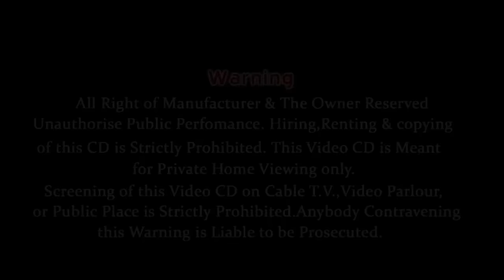Radhika-Radhika Ras Ramva Aavje Re | Jignesh Kaviraj | Tejal Thakor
Singer : Jignesh Kaviraj,Tejal Thakor
Album : Radhika
Music Director : Ranjit Nadiya
Lyricist : Manu Rabari
Director : Mayur Mehta
Producer : Ramesh Patel
Label : Ekta Sound